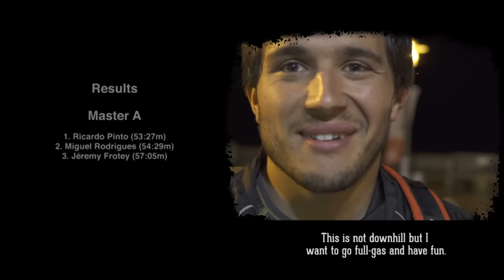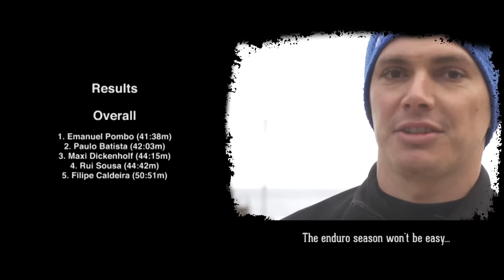"Entrudo Enduro" - #1 Madeira Enduro Series 2015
The “Entrudo Enduro” was the first venue of the 2015 Madeira Enduro Series that takes place on the finest trails between the Central massive (1860m) and the Peninsula of São Lourenço (Sea Level/ Far East), covering also the South and North East of the Island where a big variety of ancient footpaths and purposely build MTB tracks lead to the beach (Machico City) through Eucalyptus forest and our indigenous Tropical Humid “Laurissilva” Forests classified by UNESCO as Natural World Heritage.

Best time of the 7 timed stages: 41:38 - "Pombo" DH World Cup Rider